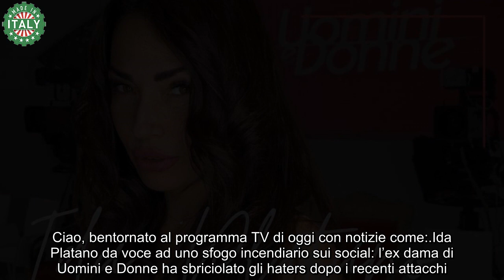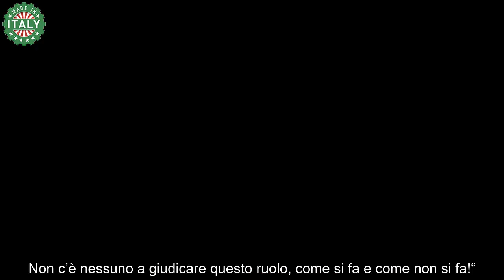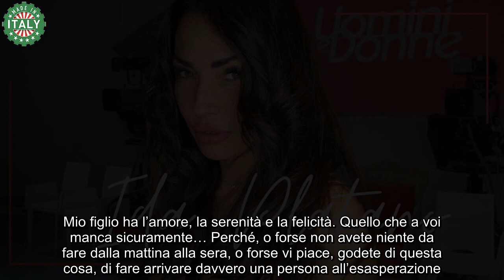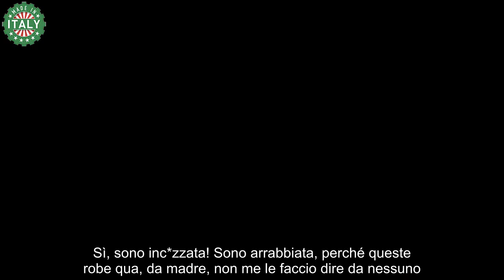Ida Platano, ricevuta chiamata disgustosa “E’ una vergogna” La denuncia dell’ex di UeD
La protagonista del dating show mariano non è nuova ai contrasti con la sua nutrita schiera di followers: Ida Platano ha più volte difeso il proprio operato di madre, rispedendo le accuse al mittente.

Nelle ultime ore, l’ex Dama – da tempo legata ad Alessandro Vicinanza – ha riversato la sua indignazione sui social tramite alcune stories di Instagram, denunciando le eccessive ingerenze nella sua vita privata da parte di alcuni utenti: uno di essi, le avrebbe addirittura telefonato sul suo numero personale.

“Eccomi qua, carica e piena di energie per dirvene 4“, ha esordito. “Ma proprio 4, ad alcuni di voi, perché mi avete veramente rotto le p*lle! Le p*lle mi sono diventate grosse così, ma talmente grosse… Perché io la sopportazione ce l’ho, ma poi arrivo al limite. E il mio limite l’avete superato!“.